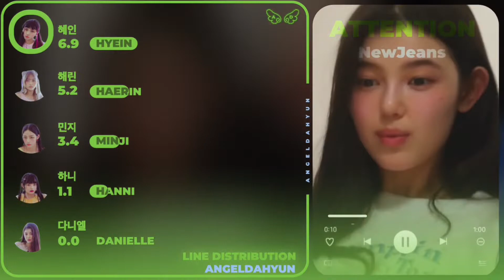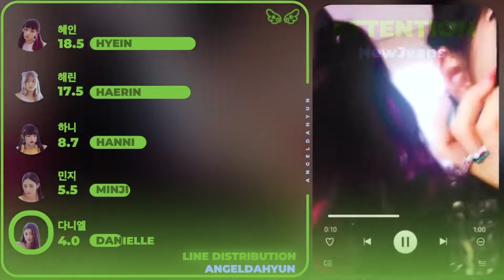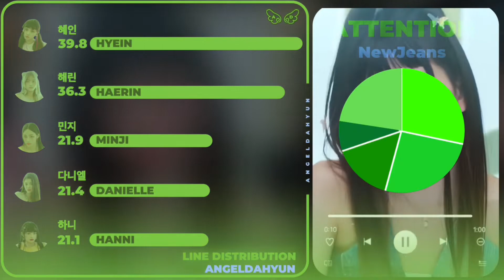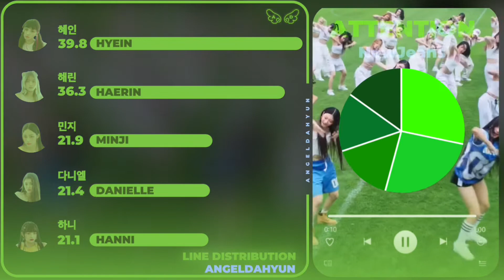[NEWJEANS] ATTENTION • LINE DISTRIBUTION | ANGELDAHYUN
Credits:

Seulgisun - Inspired by Thumbnail and layout

Suggest what Kpop song I should do next in the comments!